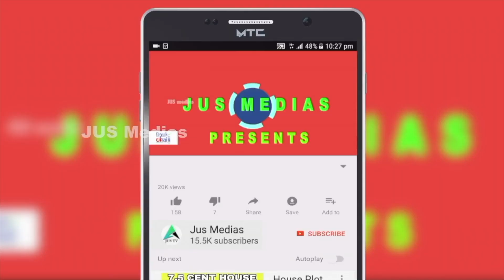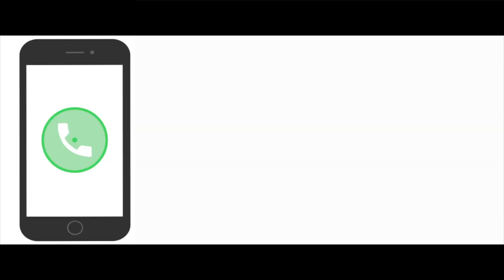ആരെയും കൊതിപ്പിക്കുന്ന ഒരു കൊച്ചു മനോഹരി | New House Sale 🏡 | 3.45 Cent 1410 sqft 3 BHK House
New House Sale In Ernakulam
'Near Kakkanad
Kuzhivelipady
3 Cent 1410 Sqft
3 BHK
250 m From junction
Asking Price 60 Lakhs
Call or Whatspp

Published by

JUS MEDIAS
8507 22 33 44